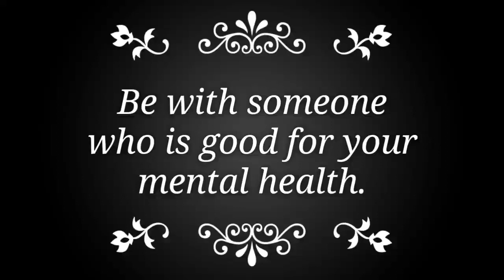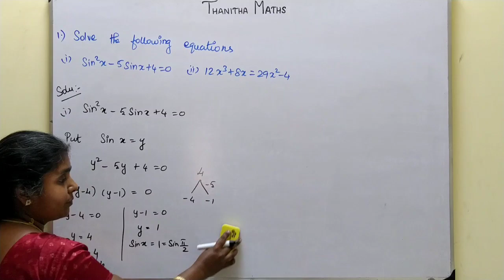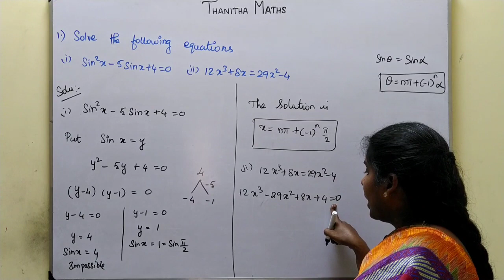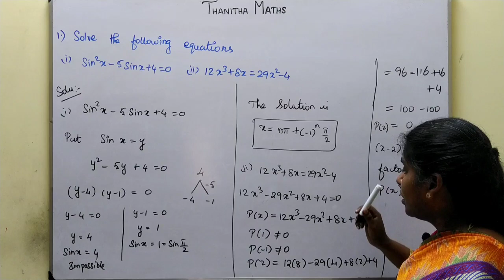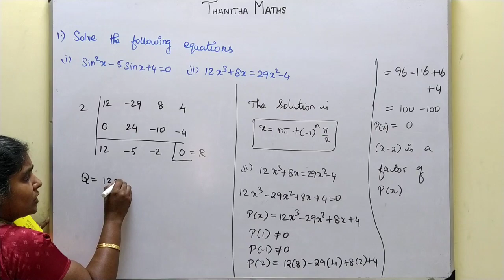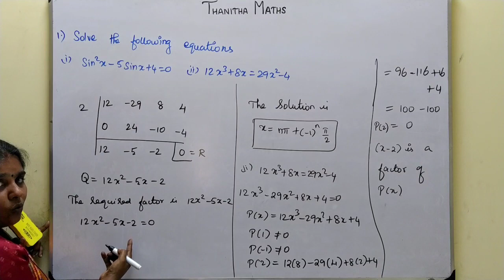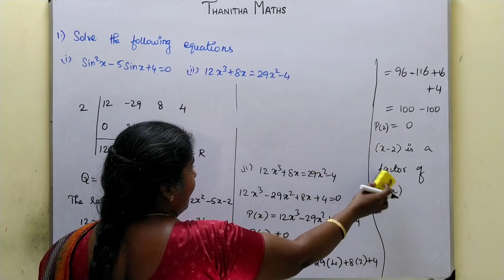12th Maths, Exercise : 3.5 - 1st sum in Tamil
12th Maths, Exercise : 3.5 - 1st sum in Tamil